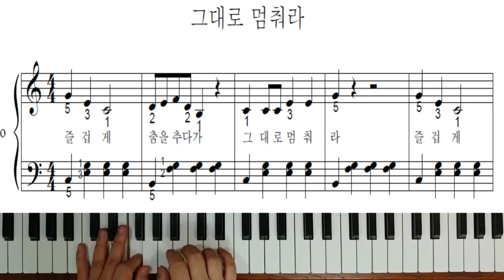그대로 멈춰라 - 신나는피아노동요(연주)